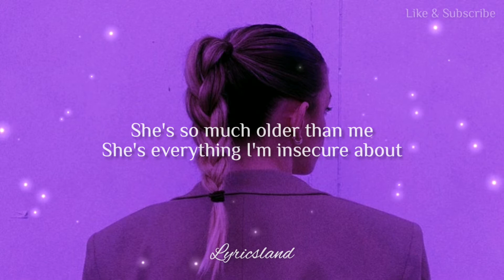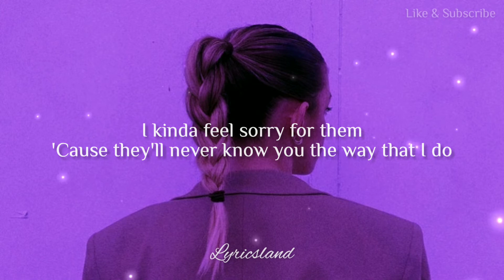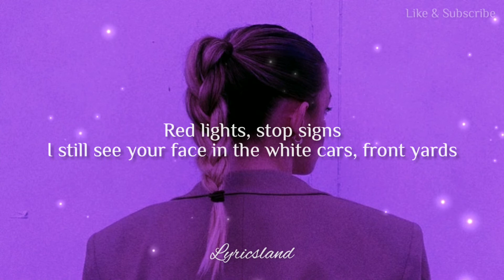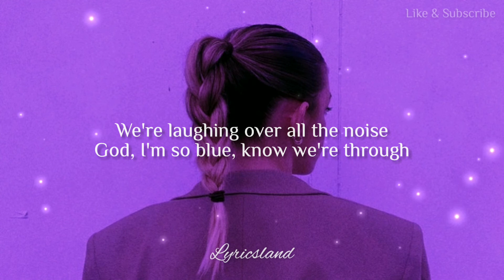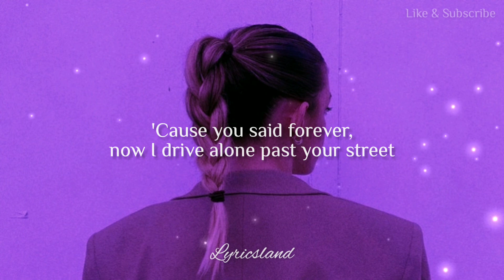drivers license (lyrics) - olivia rodrigo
♪ Olivia Rodrigo - Drivers License (Lyric Video) ♪